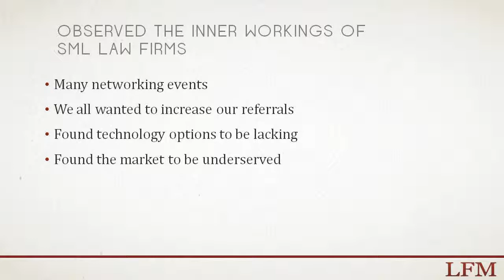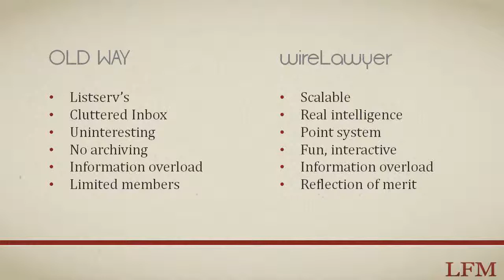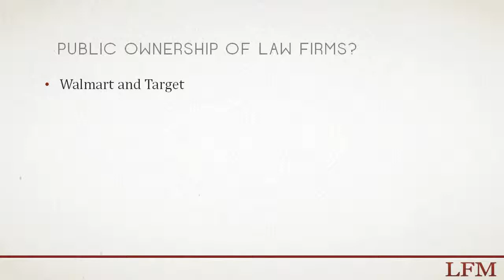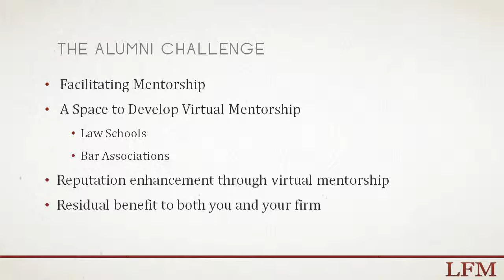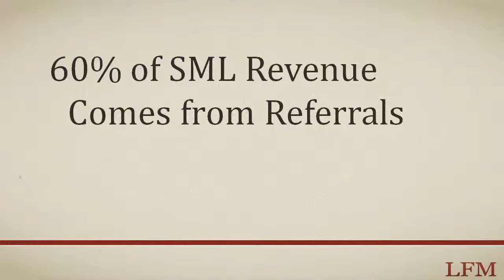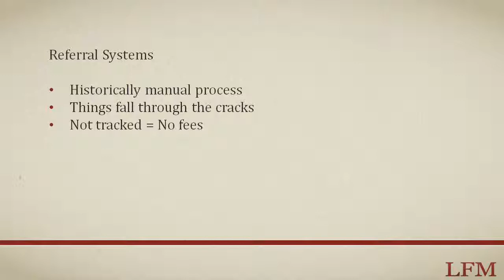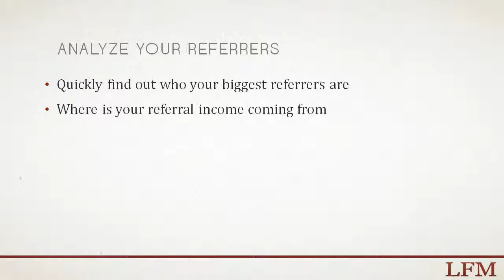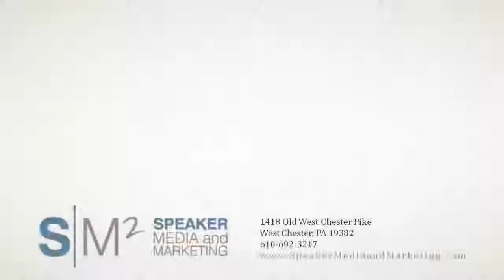Matthew Tollin Introduces wireLawyer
Matthew Tollin is the co-founder and CEO of wireLawyer.  He is the kind of person who is commonly referred to as a "jack-of-all-trades." Over the past decade and a half, he has immersed himself—and very successfully so—in a wide range of entrepreneurial endeavors ranging from legal advisory work to film production to web-based IT innovation, and so much more.

Tollin graduated from Harvard Law School in 2000 and began working for Cleary Gottlieb Steen & Hamilton LLP, which is known as one of the top firms in the world. However, Tollin soon discovered that his passion was not with big firm litigation. His next endeavor was as a general counsel to a media company put together by New York Mayor Michael Bloomberg. Following that, Tollin co-founded Channel Production Films, a production company, and The Solarium Group, a media finance company. Then he opened an SML practice that focused on work in the IT arena, consumer advocacy, anti-foreclosure, etc. Most recently, Tollin became the CEO and co-founder of wireLawyer, Inc.

 According to Tollin, wireLawyer, Inc. is "an interactive, collaborative communication platform just for lawyers, very specially tailored to only have lawyer users. It provides that big firm experience. Not only do you have others lawyers you can lean on, you have these resources that you would only otherwise have at a big firm."

The idea for wireLawyer stemmed from Tollin's innate fascination with small legal practitioners. In the 1950s and 1960s, the "neighborhood lawyer" was prevalent and prosperous. These lawyers had booming practices that ended up being the mouthpiece of the community. But as the century aged, law became increasingly corporatized and conglomerated, leading to massive firms who squeezed out the majority of the small law firms.

Tollin established wireLawyer with the goal of "creating a virtual firm experience" for SML lawyers, so that they can attain all the benefits of the larger firms while still maintaining the independence of their small practices.  In fact, Tollin points out, wireLawyer has never referred to their lawyers as customers. They have always been called partners, because "they're partnering with each other, and we're a partner with them. And we can all grow together."